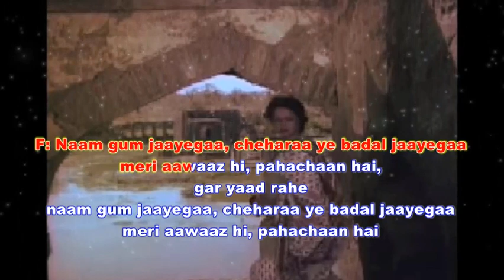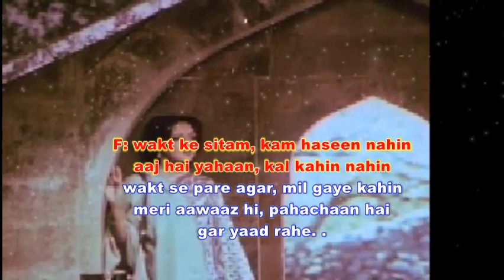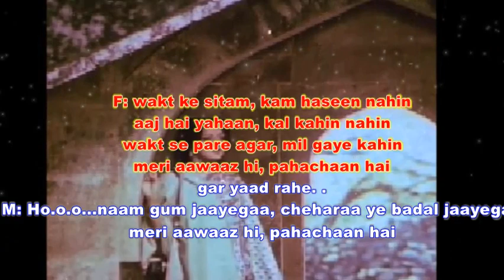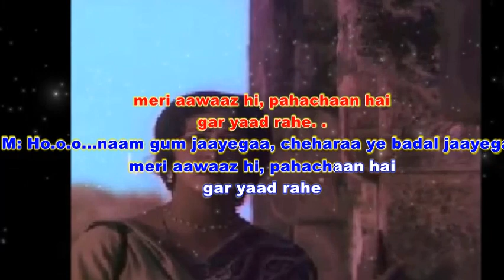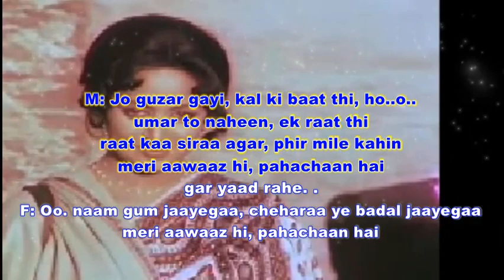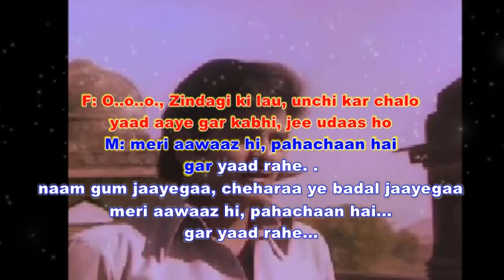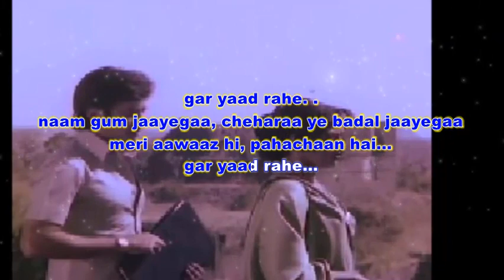Naam Gum Jayega karaoke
Song : Naam Gum Jayega
Singer : L Mangeshkar, Bhupinder Singh
Album : Kinara(1977)